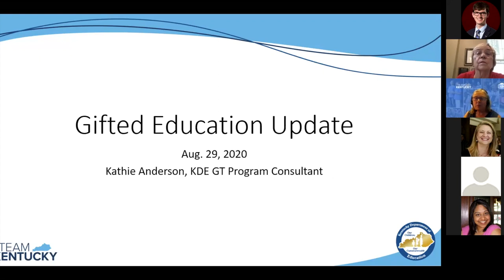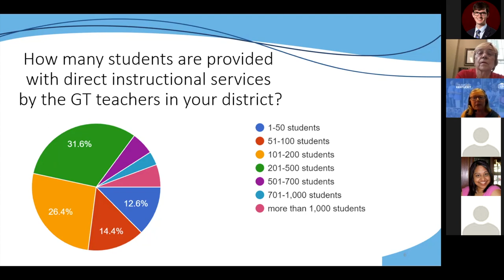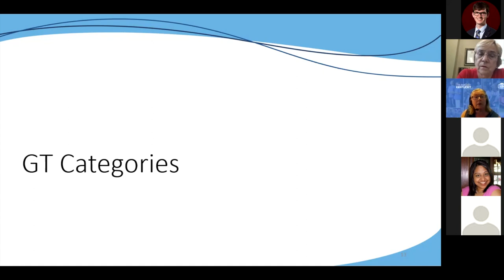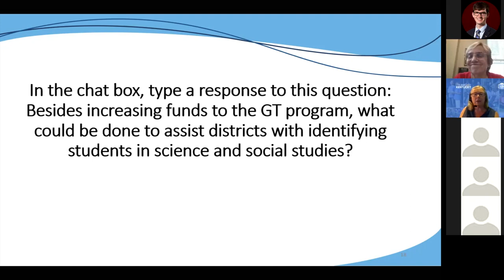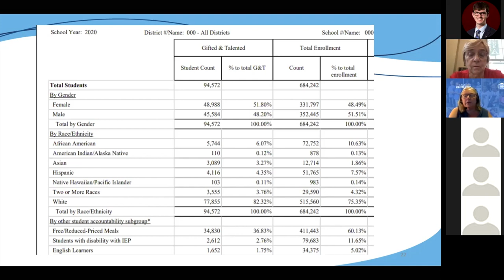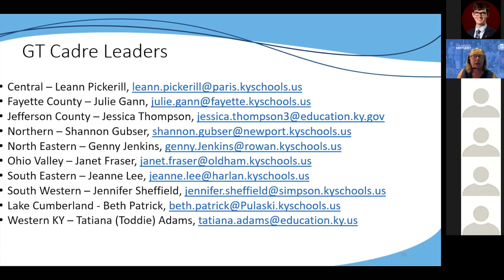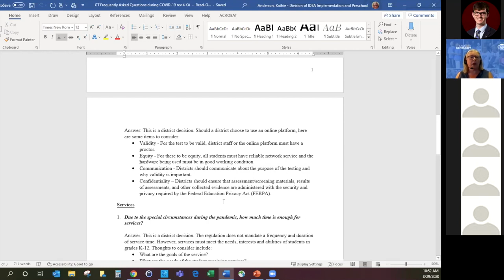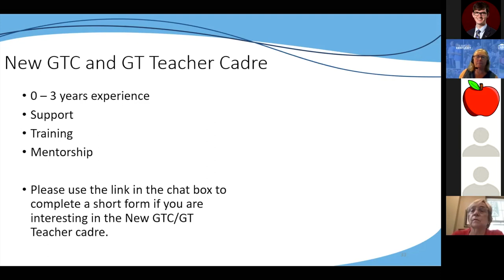2020 KAGE Update | Meet the New KDE Consultant for Gifted Education